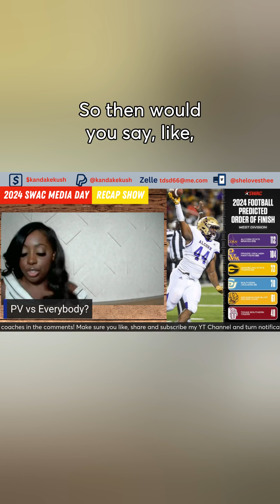Prarie View fan PROCLAIMS We were 9-2 in the SWAC Last Year!